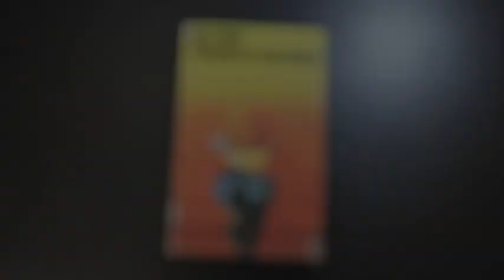Professor Sir Michael Rutter - RCPsych Lifetime Achievement Award 2010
A short tribute to the tremendous contribution of Professor Sir Michael Rutter

Professor Sir Michael Rutter was presented with a Lifetime Achievement Award at the 2010 RCPsych Awards on 16 November 2010. This short video celebrates Sir Michael's tremendous contribution to child and adolescent psychiatry, and psychiatry in general. After qualifying in medicine, he embarked on a programme of research and clinical development that transformed child and adolescent psychiatry and, in 1973, became the country's first ever professor of child and adolescent psychiatry.